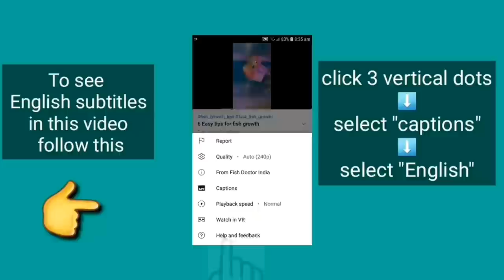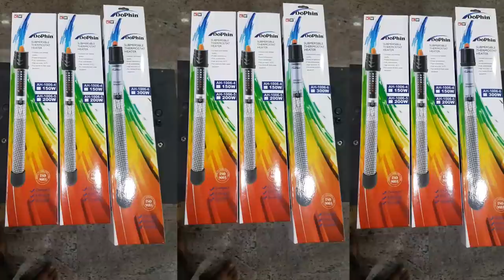How to cure fungus disease easily?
Fishes are frequently affected by fungal diseases. this video explains the various fungal diseases in detail. english subtitles are provided.